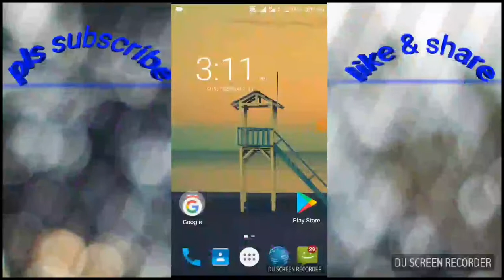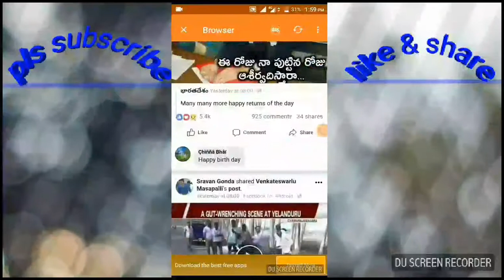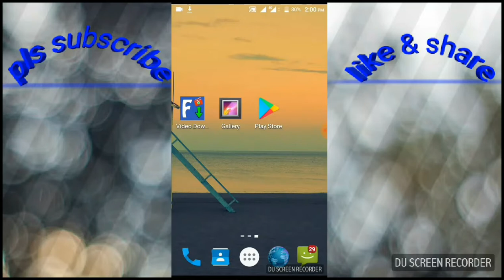How to save Facebook videos to gallery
Hi friends